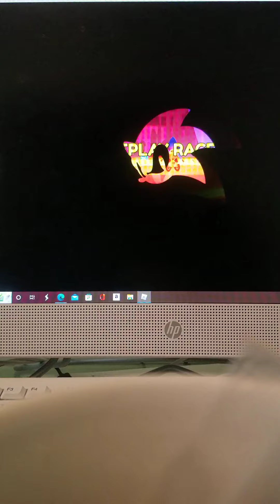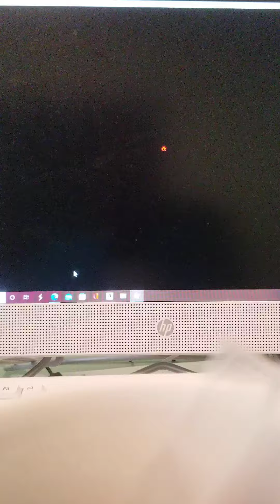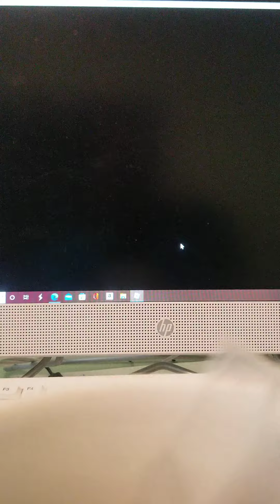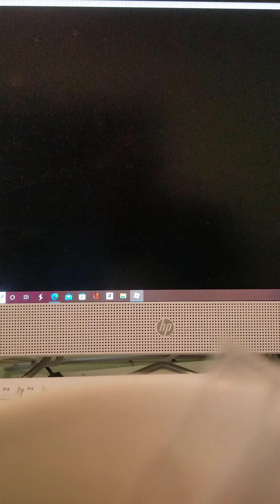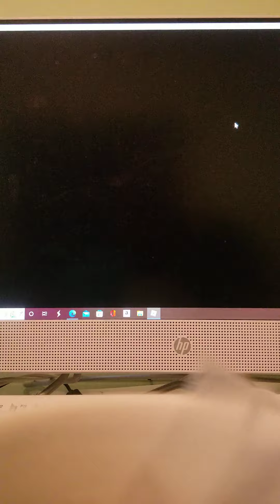Sonic Speed Simulator Series S1E9 Oh, Hi, Mech.... Part 2